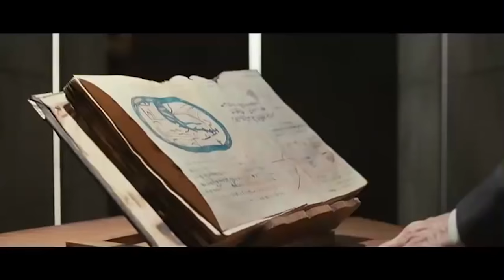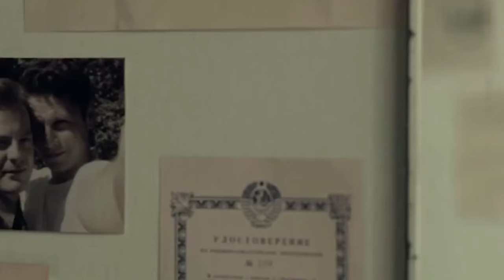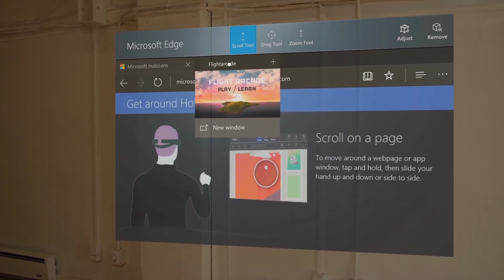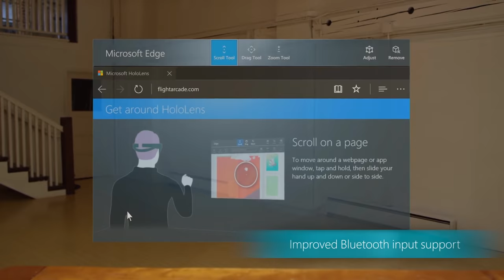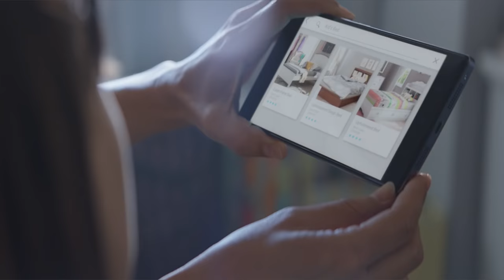Nexo Tech #2 - Realidad Virtual (con Google Cardboard y Future Lighthouse)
Charlamos con Leandro Gracià Gil, ingeniero español que estuvo a cargo del proyecto Carboard en Google y dirige su departamento de VR, y Nicolás Alcalá, fundador de la productora Future Lighthouse, para debatir sobre las innovaciones técnicas y la nueva forma de contar historias que traerán consigo la realidad virtual y la realidad aumentada.

O puedes echar un vistazo a las iniciativas de los protagonistas de este vídeo en: